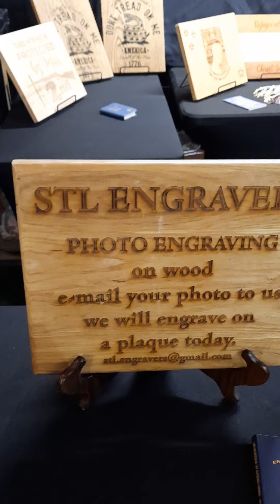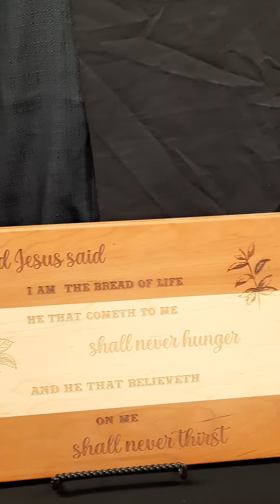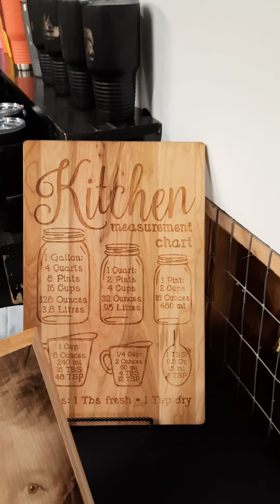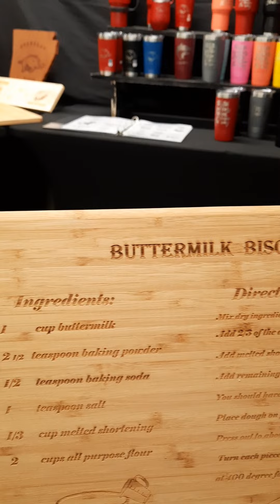Come out to the War Eagle Fair 10/13/22